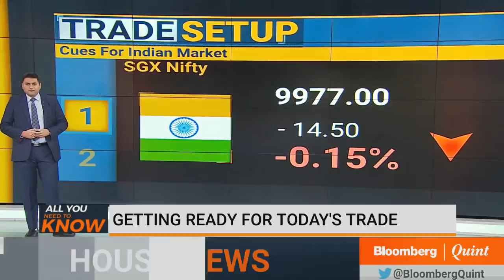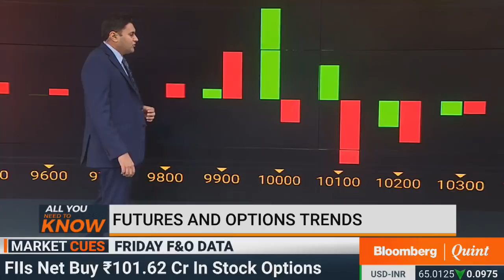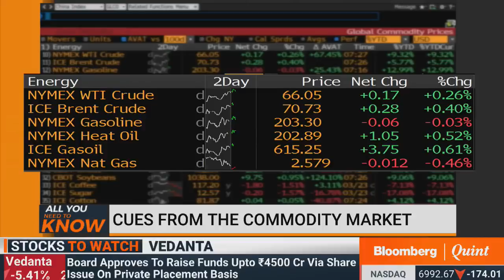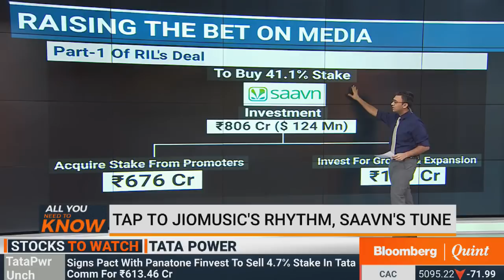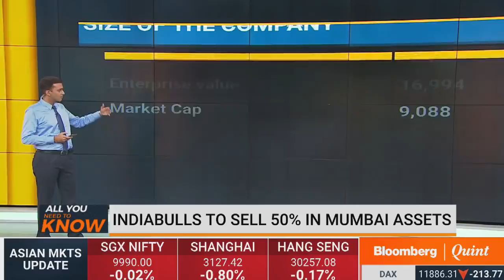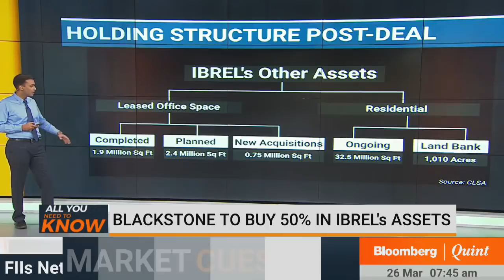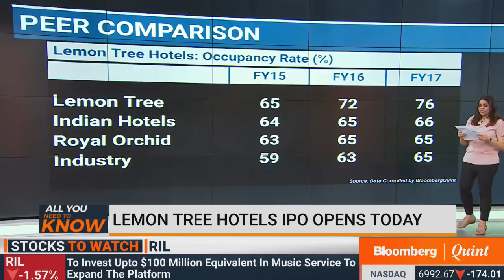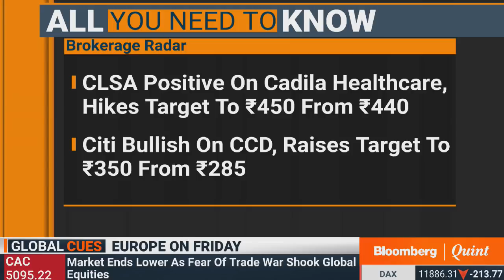All You Need To Know: 26 March 2018